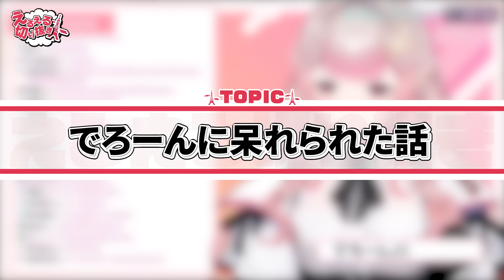【チュロス事件】でろーんに呆れられた話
グッドボタンがモチベに繋がるのでお願いします!!